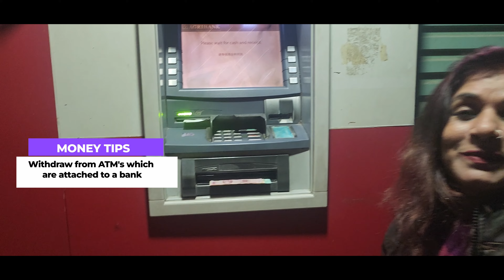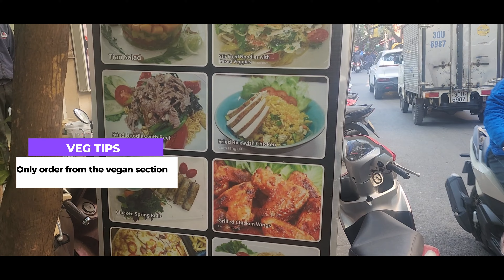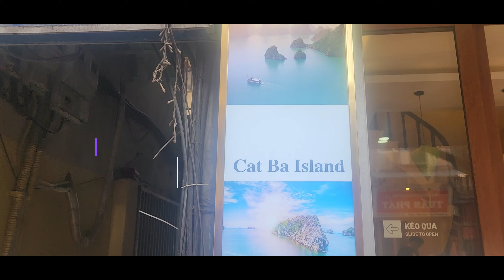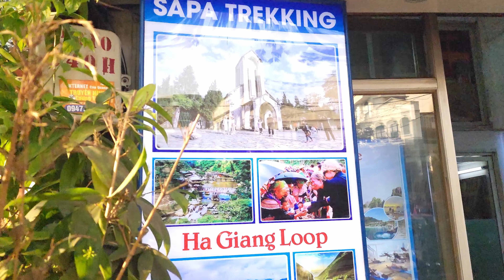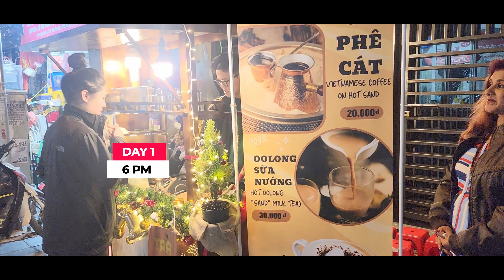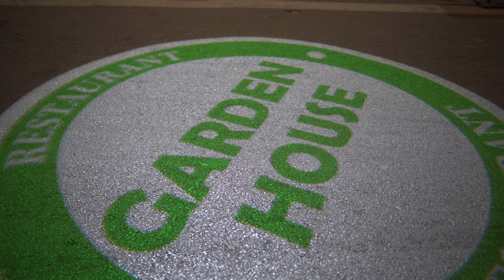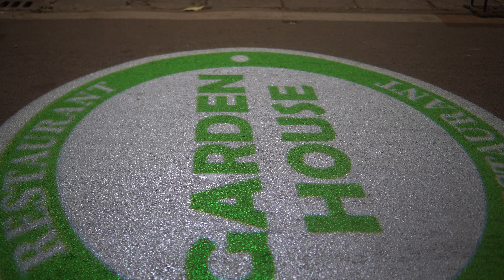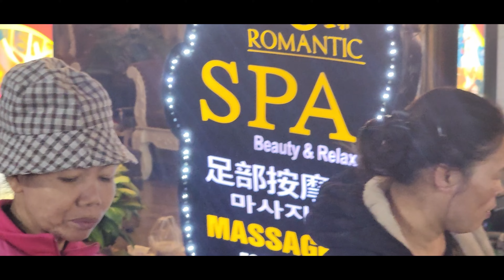HANOI City Tour, Night Life, Local Travel Tips, VIETNAM TRAVEL(For First Time Travellers from India)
TRAVELLERS:Sheri &Pri
Join us as we explore the bustling streets and rich history of Hanoi, the capital city of Vietnam .Get ready to experience the energy and charm!  From the ancient architecture of the Old Quarter to the tranquil beauty of Hoan Kiem Lake, we'll take you on a virtual tour of this vibrant and dynamic city. Join us as we navigate the maze of narrow streets, uncovering hidden gems and local treasures along the way. From savoring mouthwatering street food like Banhmi and Pho,to marveling at the grandeur of the Ho Chi Minh Mausoleum, we'll show you the best of Hanoi's rich culture and vibrant atmosphere.We will share important tips and information which will make the planning for the trip much easier.You would love the history behind Temple of literature and The Maison central.Whether you're a history buff, a foodie, or simply a curious traveler, Hanoi has something for everyone.Experience the nightlife with a trip to Bia Hoi where the city never sleeps Get ready for an unforgettable journey through the heart of Vietnam in this episode of our travel series. Get your bags packed and let's dive into the captivating world of Hanoi! Get ready to be immersed in the sights, sounds, and flavors of Hanoi in this episode of our travel series. Don't miss out on this exciting adventure!

00:00 OVERVIEW
01:09 SHOPPING
4:45 ACCOMODATION
6:14 RECOMMENDED PLACES
7:10 COFFEE AND FASHION
14:30 HANOI HISTORY
21:17 SAND COFFEE
22:11 NIGHT LIFE
23:00 CELEBRITY ENCOUNTER
27:11 ALIEN LIFE

What to do in Hanoi, Vietnam, Where to go in Hanoi